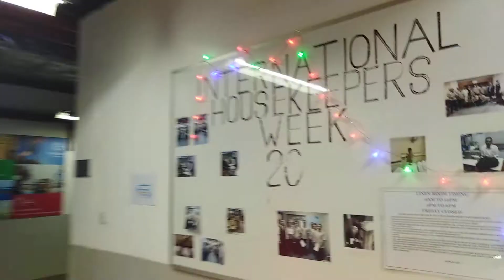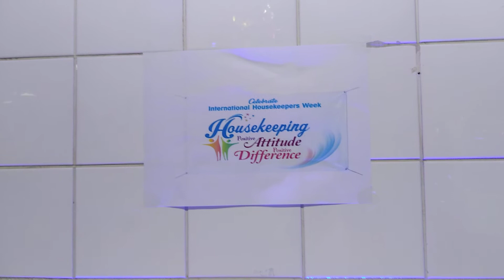Sheraton hotel Riyadh Saudi arab housekeeping celebration 17 September Zahid Bisfi 786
Zahid Bisfi 786
Hotel Sheraton